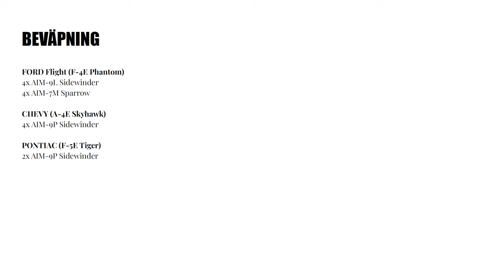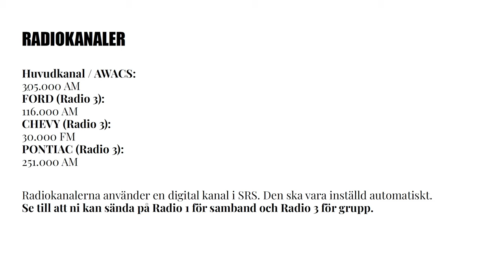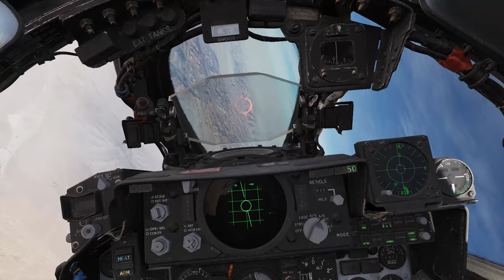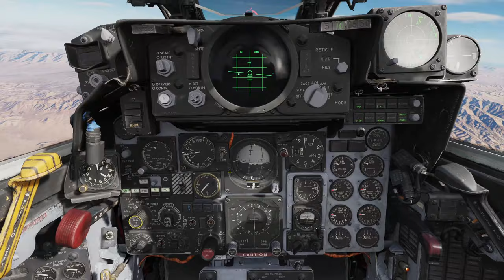DCS Slaget om Las Vegas II: Jakt på Grävling